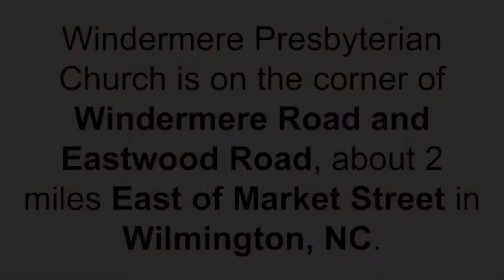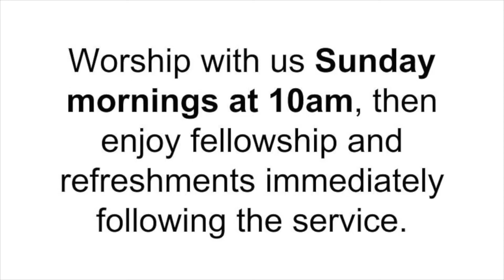“The Kingdom of Heaven: Already, Not Yet” Matthew 11:7-19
This world is not heaven yet, we have a foretaste of heaven in our communion with Christ, something we should share with others.

“The Kingdom of Heaven: Already, Not Yet”
Matthew 11:7-19

Rev. John R. Pflug​, September 2, 2018

Here's a link to the scripture references (Malachi 3:1; 4:1-6; Revelation 19:11-21; Matthew 11:7-19)

Regular church service is every Sunday morning at 10am, with fellowship and refreshments after.

Windermere Presbyterian Church is located on Eastwood Rd. (Click here for directions